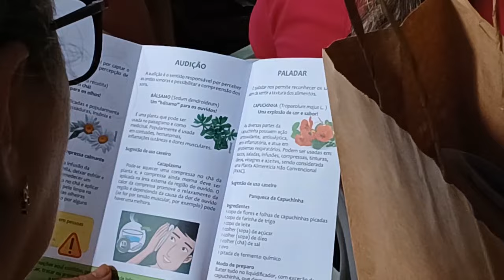3ª edição Chá no Horto reúne mais de 300 pessoas em Não-Me-Toque - Rio Grande Rural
Pelo terceiro ano consecutivo a Emater Ascar e a Cotrijal promovem o Chá no Horto. É um evento organizado pela equipe de extensionistas que trabalha no Horto de Plantas Bioativas, durante a Expodireto Cotrijal, feira realizada no município de Não-Me-Toque, no mês de Março. O Chá no Horto busca ser uma extensão e uma nova oportunidade ao público para conferir os temas trabalhados durante a Feira. A terceira edição do Chá no Horto contou com 341 inscritos, de 37 município. Confira como foi!